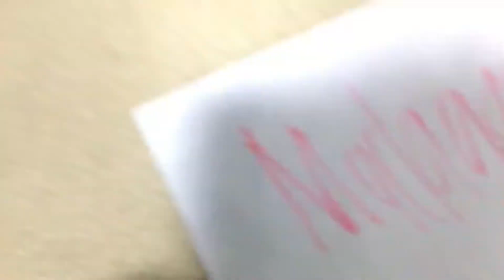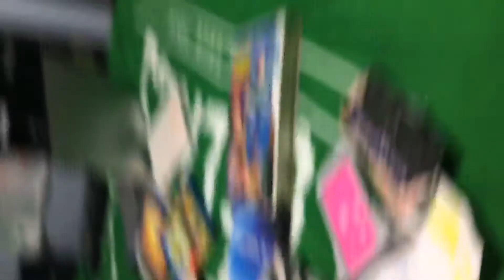Madagascar remake 1.